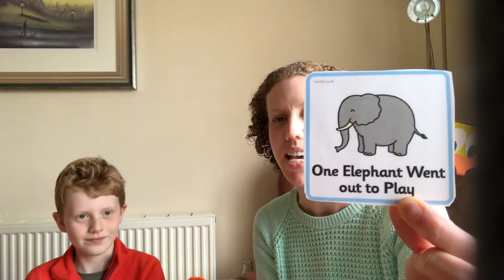5 action songs- DAY 3